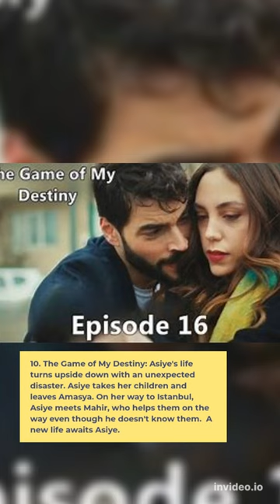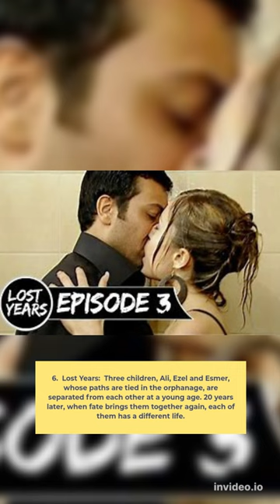20 Must Watch Turkish Drama Series with English Subtitles